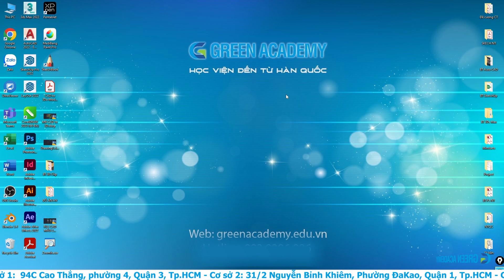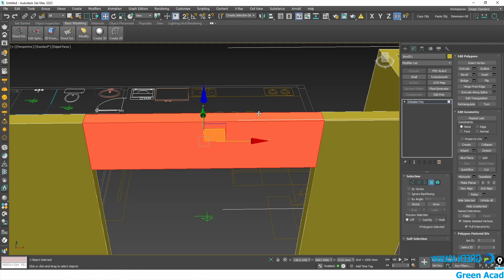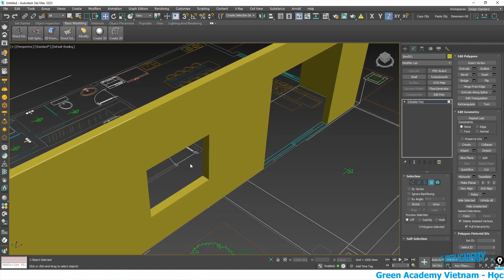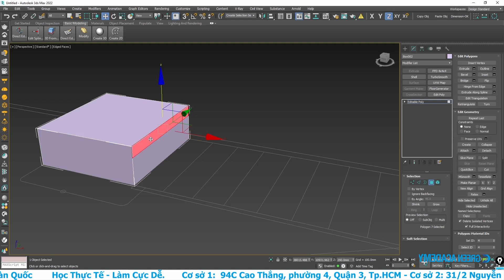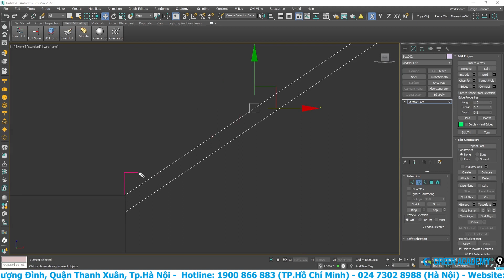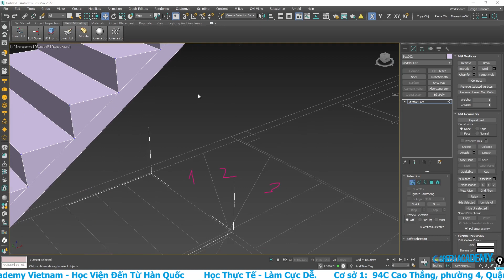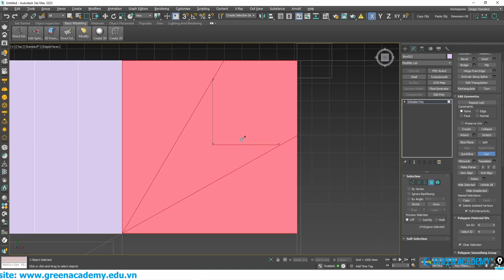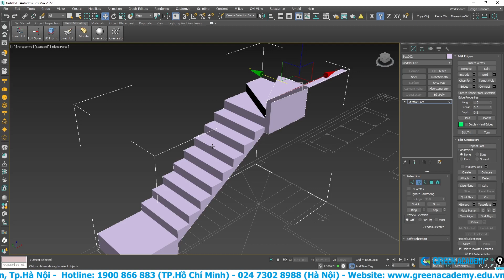3Ds MAX - BÀI 12 - BÀI TẬP ỨNG DỤNG EDITPOLY ĐỂ VẼ TƯỜNG VÀ CẦU THANG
Bài học này thầy sẽ cùng các bạn ứng dụng Editpoly vào thực hành vẽ tường và cầu thang.
0:00 Intro
0:43 Hướng dẫn vẽ bức tường
05:03 Hướng dẫn vẽ cửa sổ
09:21 Hướng dẫn vẽ cầu thang
 ➖ Cơ sở 2: 31/2 Nguyễn Bỉnh Khiêm, Phường ĐaKao, Quận 1, Tp.HCM